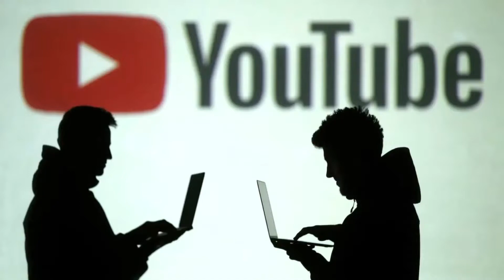Completion of repairs on the Perle nuclear submarine from French Navy